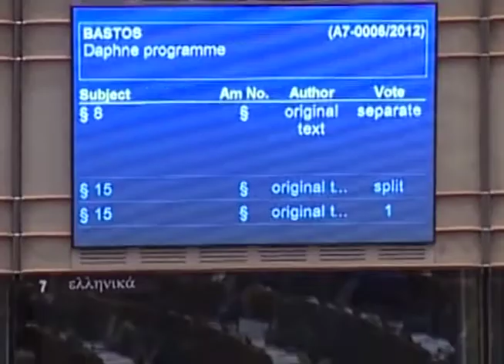DEFICIT: SALVINI, L'UE STRANGOLA LE AUTONOMIE E LE IMPRESE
Questo palazzo sta strangolando le autonomie e le produzioni europee e i cittadini- è il commento dell'europarlamentare Matteo Salvini in merito alla decisione della commissione europea di chiudere la procedura di deficit nei confronti dell'Italia.  uno che tiene il cane al guinzaglio. L'Unione Europea dopo averci strozzato negli ultimi anni adesso ci allenta il guinzaglio. Il rientro dal deficit lo hanno pagato i migliaia di disoccupati.